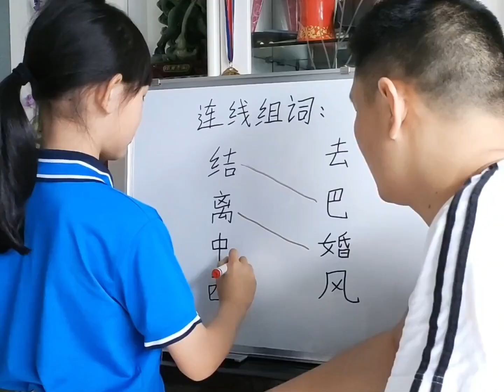老爸給女人做英文聽寫，外送黑了是啥意思，讓人百思不得其解！【龍小涵父女】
父女搞笑视频
小涵:一件漏风的小棉袄
小王:一位属实无奈的憨爸
开心自己，娱乐大众
视频来源于日常生活
承蒙厚爱，感谢关注